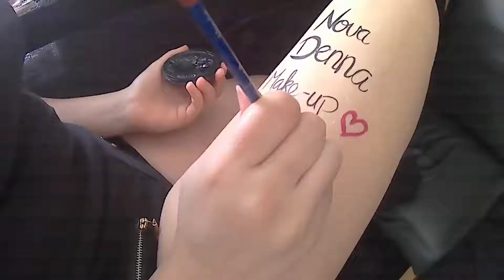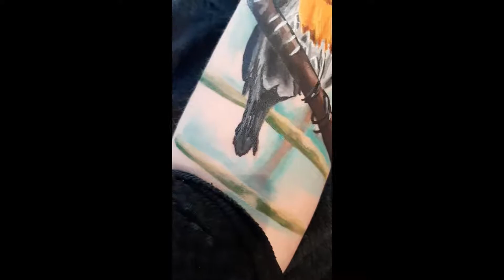Bird - timelapse - by Nova Denna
Hello all,
Enjoy the timelapse of today!
X Nova Denna